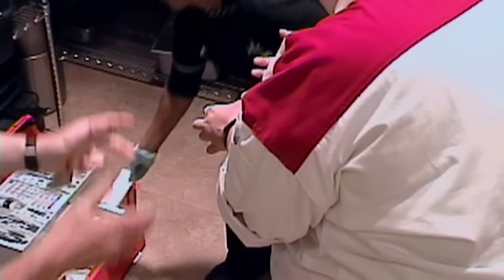Steak & Family Night’s Off To a PAINFUL Start In More Than One Way | Hell’s Kitchen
As steak and family night is about to start, the red team’s bickering gets the team off to a painful start!